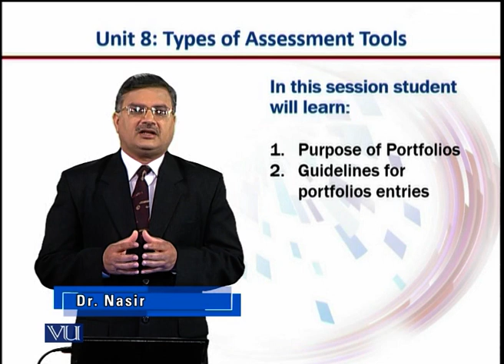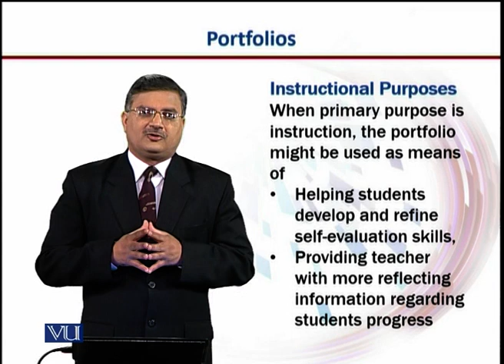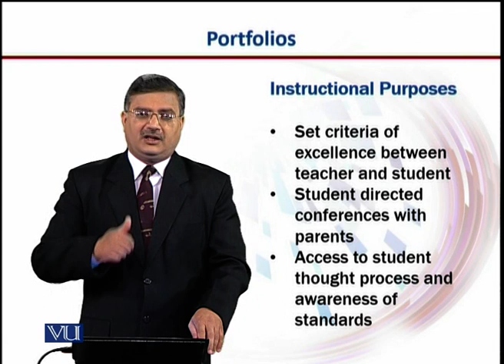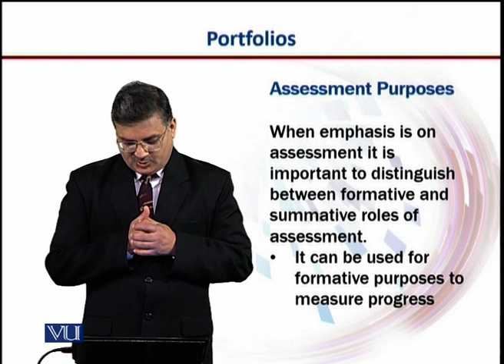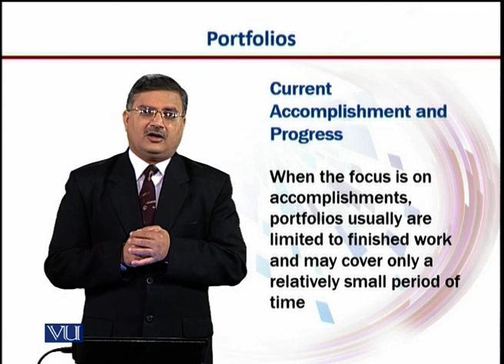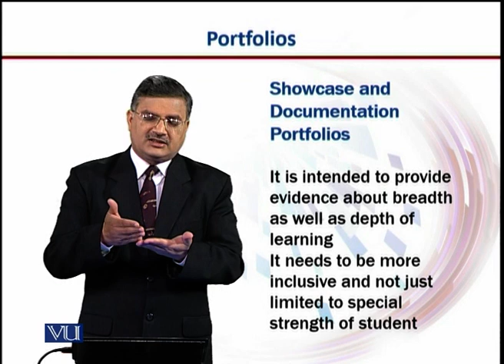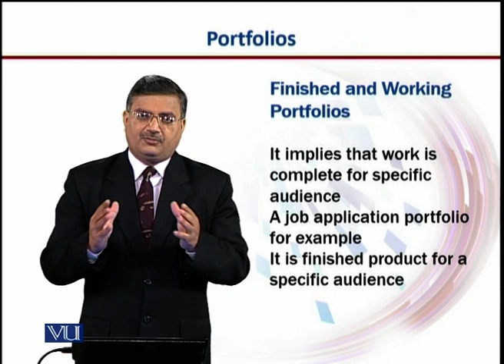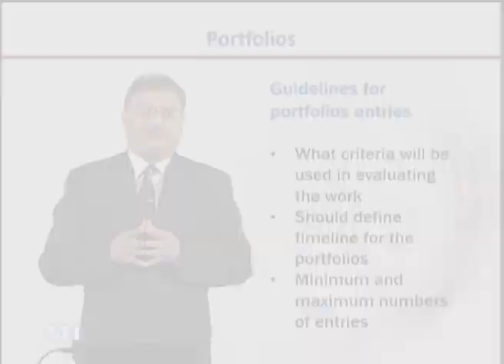Selection of Item in a Test | Introduction to e-Learning & Teaching for Faculty | VU001F_Topic041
Topic041: Selection of Item in a Test,
By Dr. Nasir Mahmood